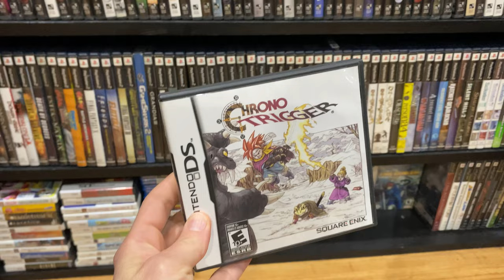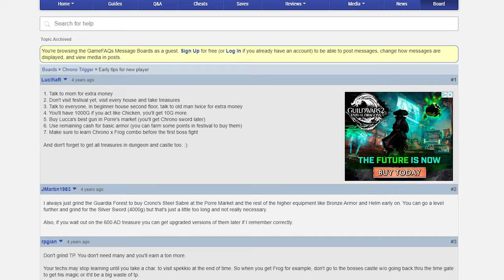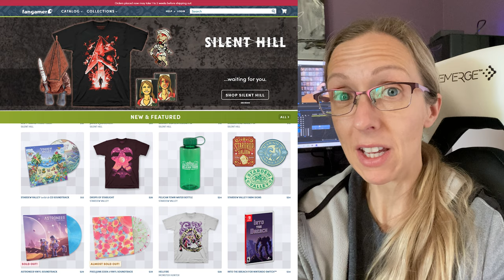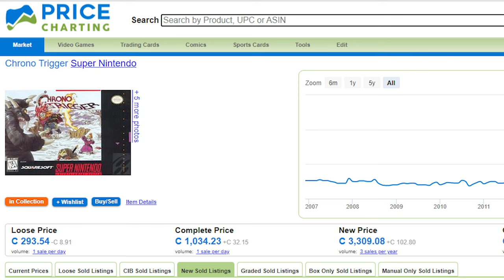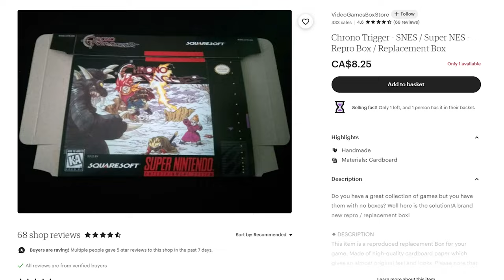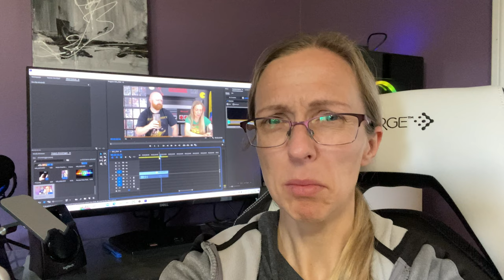Chrono Trigger - 27 years later - My VERY first playthrough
After swearing off RPG's FOREVER, Scott is now hooked!  Chrono Trigger, My Very first playthrough, 27 years later.  Only his 3rd RPG, and his first RPG on the SNES.  How does it stack up against Skies of Arcadia?  That's what we're about to find out!
If you live under a comfortable rock like us, here's a little backstory on this beloved (EXPENSIVE) game.
Chrono Trigger is a 1995 role-playing video game developed and published by Square. It was originally released for the Super Nintendo Entertainment System as the first game in the Chrono series. The game's story follows a group of adventurers who travel through time to prevent a global catastrophe. Taking place in an Earth-like world, with eras such as the prehistoric age, in which primitive humans and dinosaurs share the earth; the Middle Ages, replete with knights, monsters, and magic; and the post-apocalyptic future, where destitute humans and sentient robots struggle to survive. The characters frequently travel through time to obtain allies, gather equipment, and learn information to help them in their quest. The party also gains access to the End of Time (represented as year ∞), which serves as a hub to travel back to other time periods. The party eventually acquires a time-machine vehicle known as the Wings of Time, nicknamed the Epoch (this default name can be changed by the player when the vehicle is acquired). The vehicle is capable of time travel between any time period without first having to travel to the End of Time.

0:00    - Finally completing Chrono Trigger
2:26    - Story Review
7:54    - Difficulty Review
9:11    - Game Play Review
11:49  - Graphics Review
13:35  - Music/Sound Review
14:51  - Value/Replayability
18:01  - Overall
21:25  - Super important disclaimer!!!